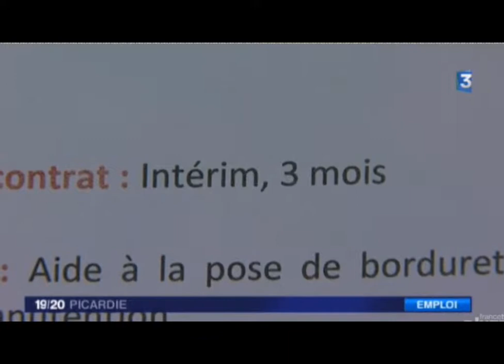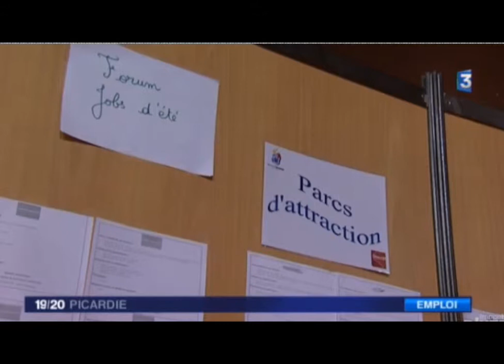France3 Picardie recrutement et du 1er emploi, avril 2014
reportage du 19/20 du 17 avril sur France 3 Picardie. Captation Blog46 Beauvais.